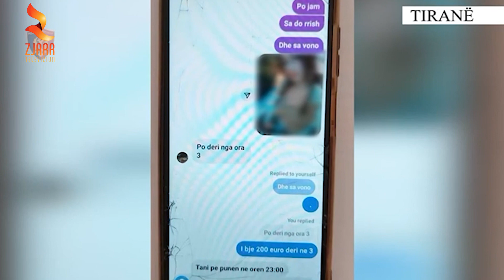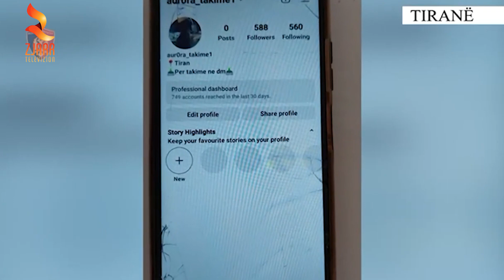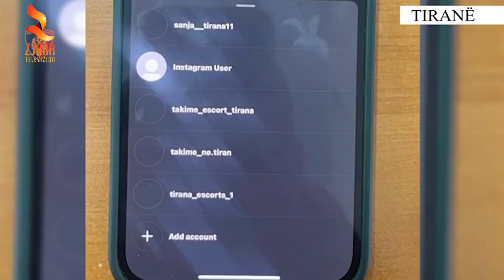Policia procedon penalisht tre adoleshentë: Mashtronin në Instagram duke u shtirur si vajza